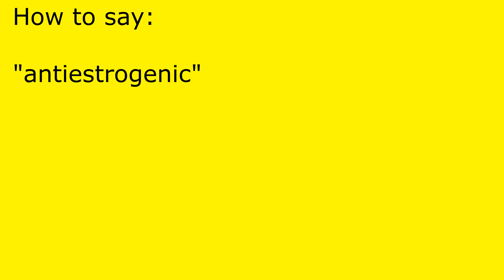How to pronounce antiestrogenic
antiestrogenic pronunciation.